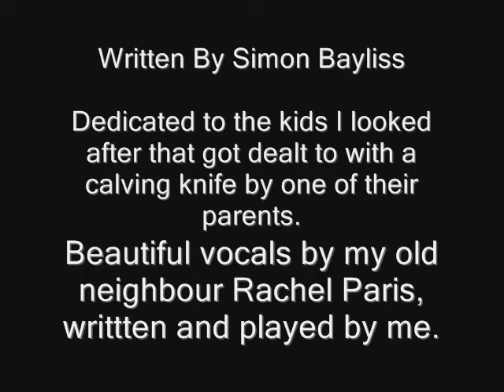"Because I Already Love You" by Plastic Palace People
A song inspired by the gruesome attack by a parent on three of their offspring one being a baby in a cot, the result of which we had to deal with at work .the song is a bit cheesy but I went out to create a paradox between horror movie reality and tragedy up against sweet vocals and nice string sounds. I think I got it right in my opinion. but it is a memory that will stay with me for a long time, I'm surprised it's took me this long to share it. they all survived by the way.